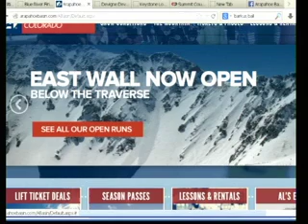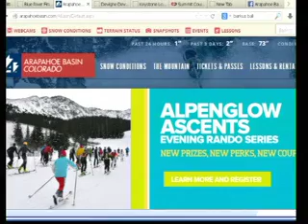Abasin 2 27 14